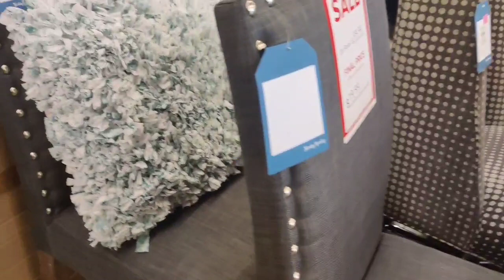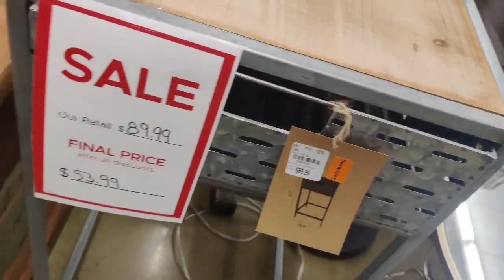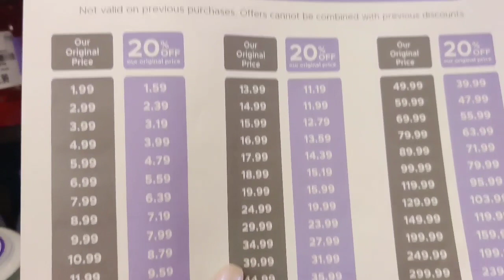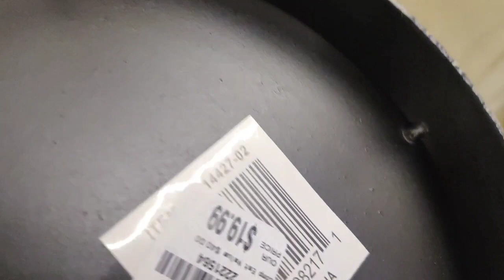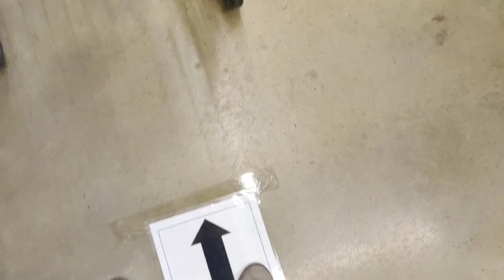SHOP WITH ME+ LOTS OF FURNITURE AND SALES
Heyyy fam i hope all is well and your doing amazing enjoy today's video. stay uplifted

PINTEREST: SHARON SHE SO FABULOUS